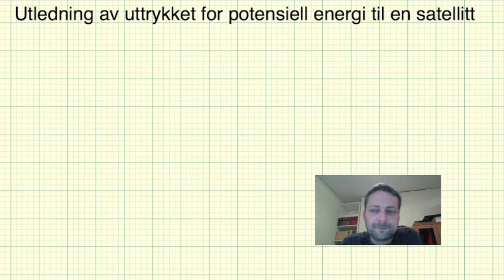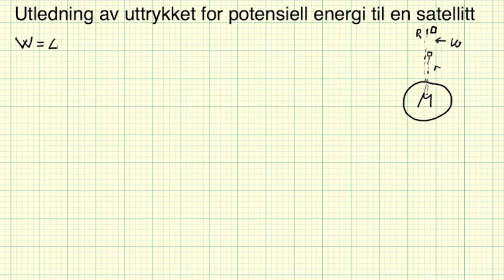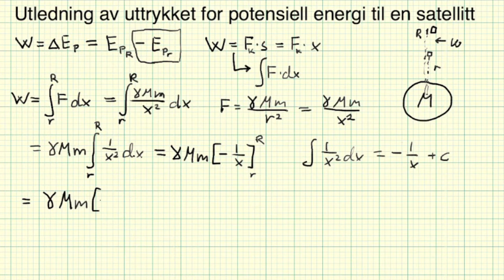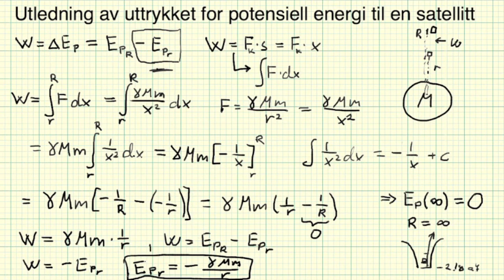Fysikk2 - Potensiell energi til en satellitt